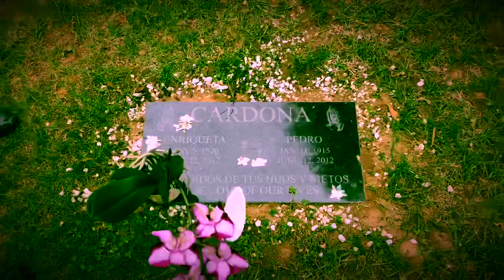Visiting our love ones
Loadedpower68
Edwinrivas68